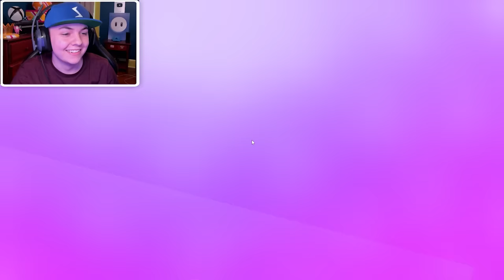I PLAYED EVERY STUMBLE GUYS MAP! (52 MAPS)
CHECK OUT @Stentric